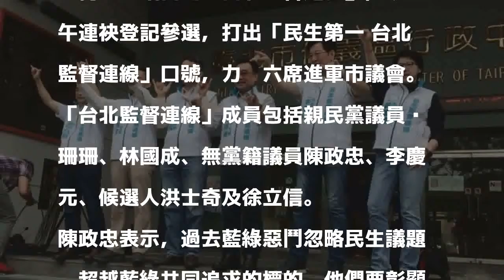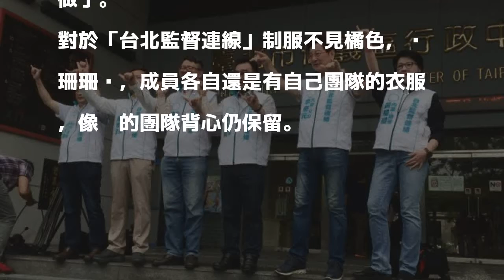訴求民生第一 「台北監督連線」6席登記參選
〔記者周彥妤／台北報導〕台北市選舉委員會今天開放市長、議員、里長選舉候選人登記，日前親民黨主席宋楚瑜、台北市長柯文哲站台的「台北監督連線」，今上午連袂登記參選，打出「民生第一 台北監督連線」口號，力拚六席進軍市議會。

發表評論評論如下。